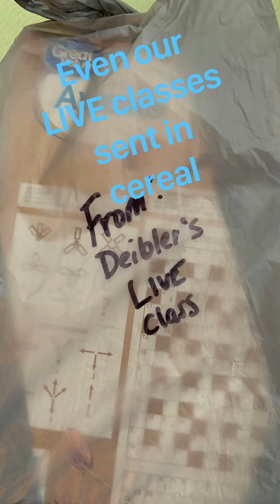CCEstem Cereal Challenge behind the scenes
How did we do it? Here are some behind the scenes photos and videos that led to a BIG day. With a challenge there has to be rewards and water balloon the administration team was eventful.